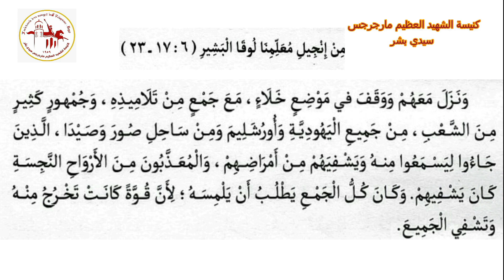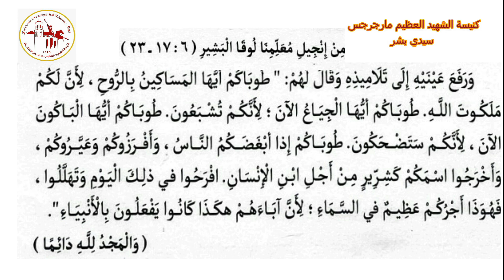إنجيل باكر | اليوم الرابع والعشرون من شهر أمشير